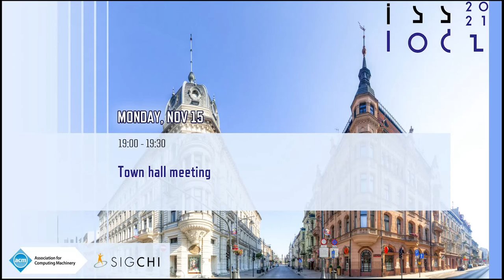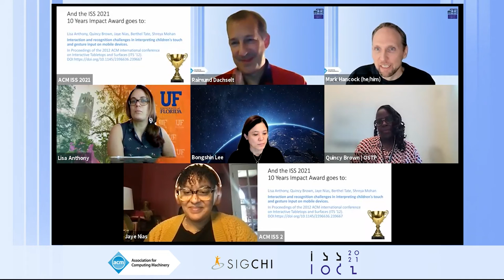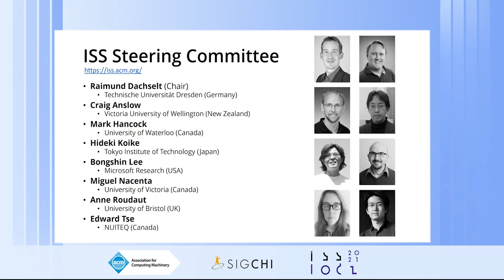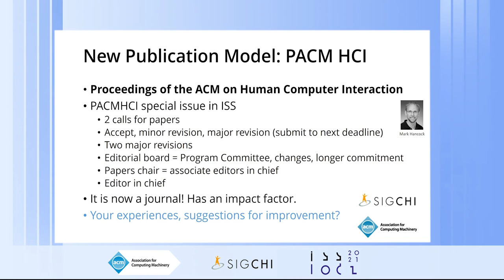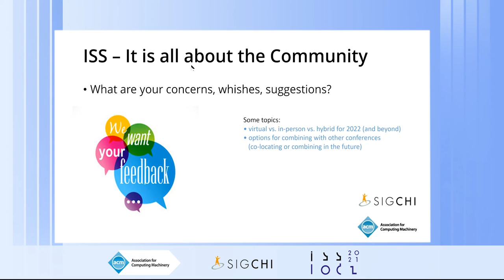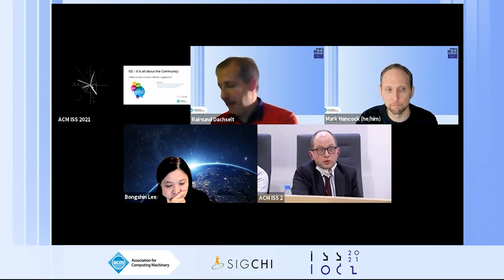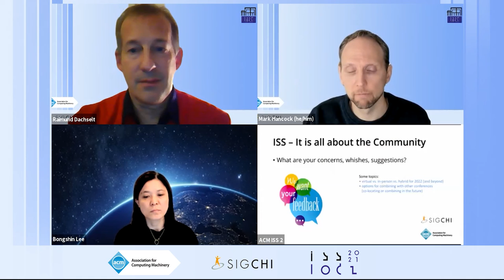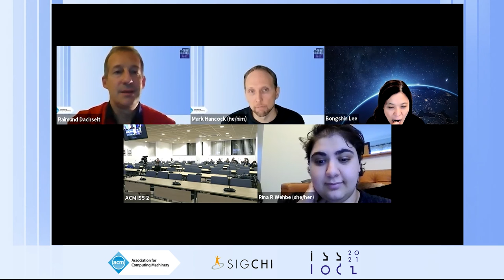ISS '21 Town Hall Meeting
ISS ’21: ACM Interactive Surfaces and Spaces Conference
Town Hall Meeting